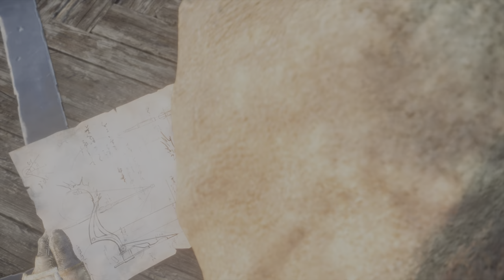Big Angry Boar in Wild Hearts: Uncut 4K HDR Gameplay